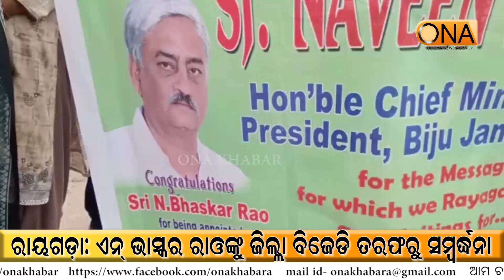Rayagad: Welcome to N.Bhaskar Rao on behalf of District BJD || ONA KHABAR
Rayagad: Welcome to N.Bhaskar Rao on behalf of District BJD
About Channel:
ଚ୍ୟାନେଲ୍ ବିଷୟରେ.